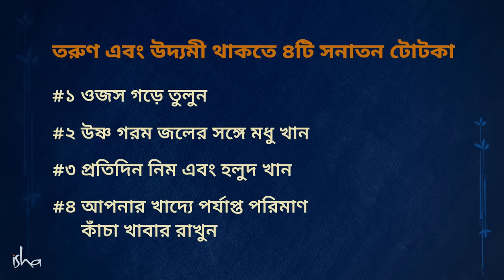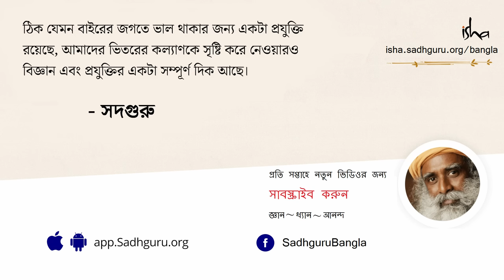তারুণ্যে ভরপুর থাকার ৪ টি উপায় এখন আপনার হাতের মুঠোয়! | 4 Timeless Tips To Stay Young & Energetic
ব্যস্ত জীবনে তাল মিলিয়ে চলতে গিয়ে আমরা চোখের সামনে থাকা সহজ-সরল
সমাধানকে চোখ এড়িয়ে যাচ্ছি না তো? পাশ্চাত্য জীবনযাপনের আদলে
জীবনধারাকে গড়ে তুলতে গিয়ে আমরা কি ভুলতে বসেছি সনাতনী নানা পরশপাথর টোটকা?
রোগের বাসা হয়ে যাওয়া থেকে শরীরকে বাঁচাতে কি আমরা
প্রাণপণে হাসপাতাল, ডাক্তারের যুদ্ধ করে চলেছি?
উত্তর যে "হ্যাঁ" তা স্বীকার করতে কোনও দ্বিধা নেই।

আসুন সমাধানের হদিশে চোখ রাখি sadhgurubangla 'র ভিডিওতে...